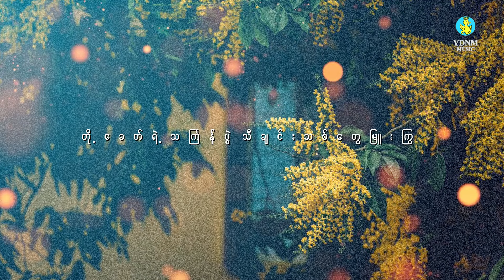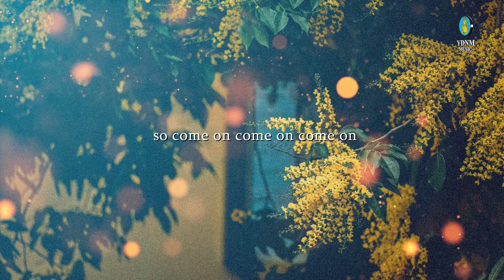ရတနာမြိုင်သင်္ကြန် -1995 | Chit Kaung Thingyan - (Official Lyric Video)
Song Name - ရတနာမြိုင်သင်္ကြန် -1995 | Chit Kaung Thingyan - (Official Lyric Video)
Artist            - Chit Kaung
Composer   -

အားေပးနားစဥ္မႈကိုအထူးေက်းဇူးတင္ပါတယ္။